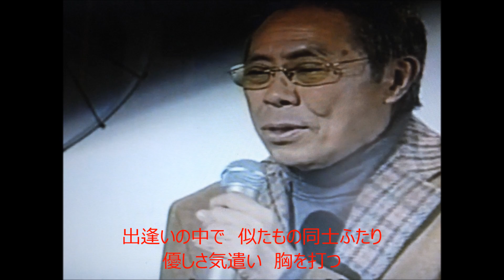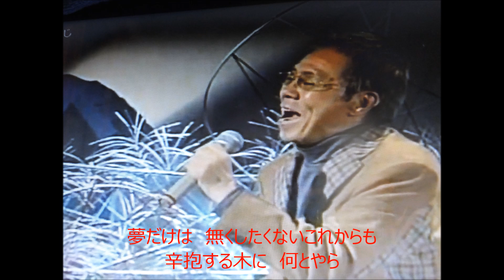無事でよかった 元唄：北島三郎 COVER4539